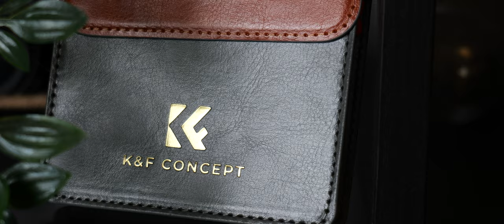K&F Concept Nano X ND-Filter: Ein MUSS für Videografen?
In diesem Video sprechen wir über die K&F Concept Nano X ND-Filter. Ein ND-Filter mit 5 Stufen und super Preis-Leistungsverhältnis. Im Video sprechen wir über den ersten Eindruck, das Design, die Verarbeitung, die Funktionen und den Einsatz in der Praxis. Ich würde mich über ein Like auf das Video und ein Abo freuen. Viel Spaß! :)

Kapitel:
00:00 Intro
00:26 Der erste Eindruck
01:06 Funktionalität
01:38 Praxistest
02:08 Fazit

Mein Equipment:
► Beste Kamera (Panasonic S5 II)
► Beste Zweitkamera (Panasonic GX80)
► Weitwinkelobjektiv (Sigma 16-28 mm)
► 1. Mikrofon (Rode GO II )
► 2. Mikrofon (Rode VideoMic GO II)
► Günstiges, gutes Stativ
► Bestes Licht (Elgato Key Light Air)